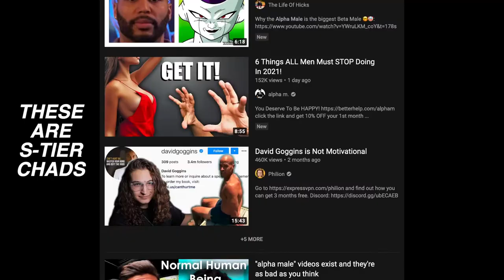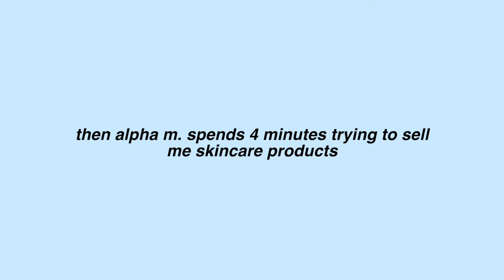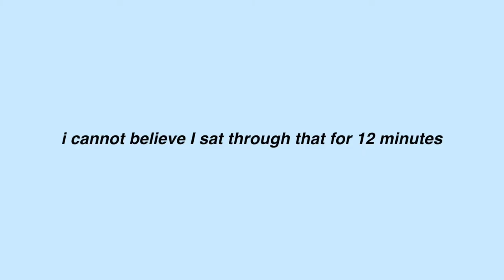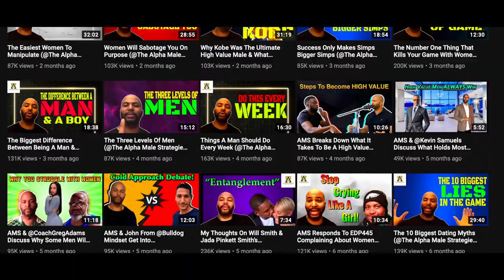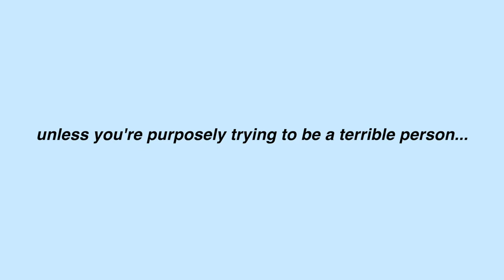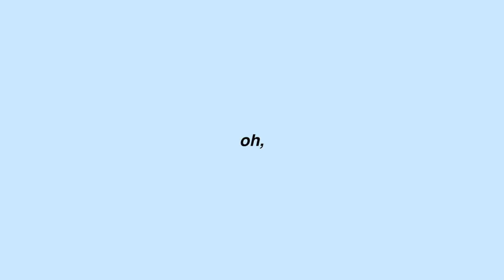HOW TO BE AN ALPHA MALE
if anyone knows how i can become a stacy FAST please lmk im desperate